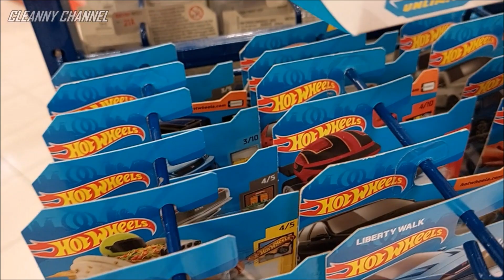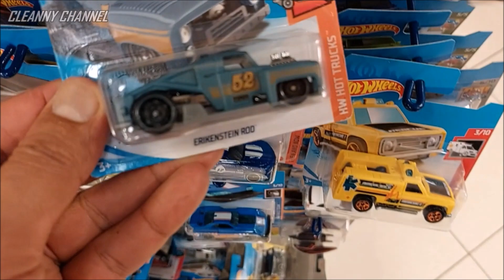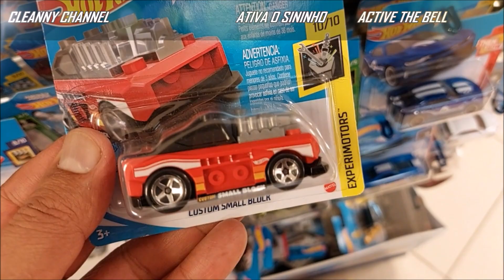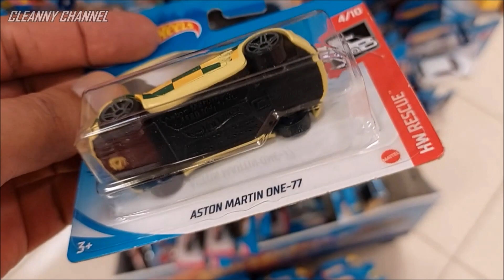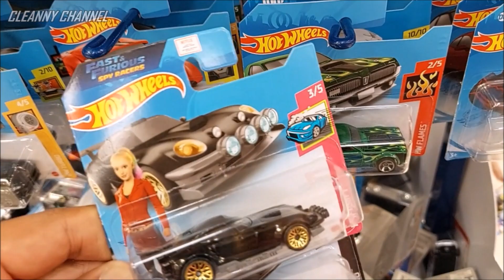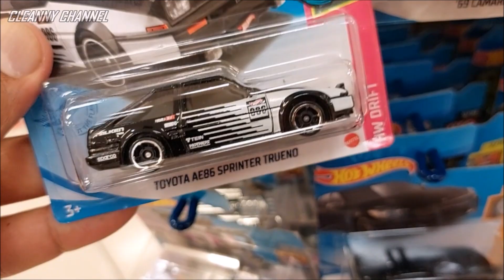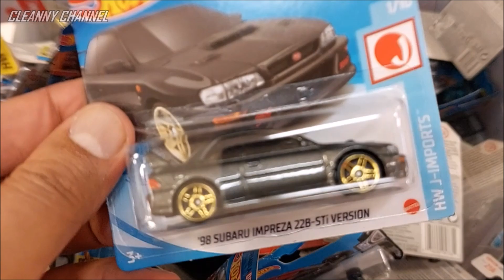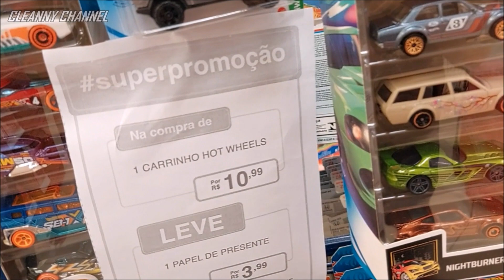CAÇADA HOT WHEELS MUITAS SUPER PROCURADAS DO ANO [PT-BR] Cleanny channel #826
Olá Team Cleanny channel! Nesse Vídeo Vamos Conferir Direto na Loja muitos Hot Wheels dos Super Procurados e Cobiçados do Ano, Então Vem com a Gente e Acompanhe o Vídeo Aí até o Final...